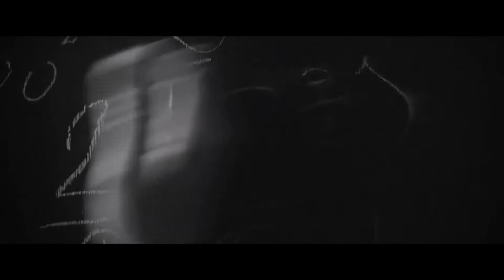OPPENHEIMER (Universal Pictures Official Trailer) [2023] [MUST WATCH]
The story of American scientist J. Robert Oppenheimer and his role in the development of the atomic bomb.

Genre : biography-drama-history

Starring : Cillian Murphy, Emily Blunt, Matt Damon, Robert Downey Jr.
Florence Pugh, Rami Malek, Dane Dehaan

IMDb RATING not yer rated